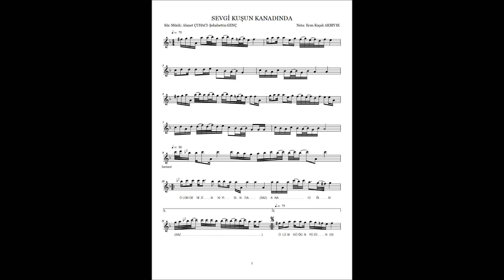SEVGİ KUŞUN KANADINDA ŞARKI NOTASI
Şarkının notası aşağıdaki bağlantıda yer almaktadır.